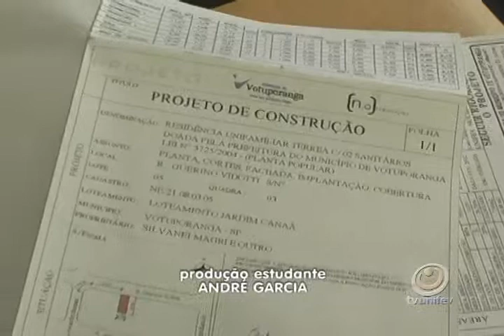Prefeitura e Unifev oferecem programa Planta Popular para famílias de baixa renda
As famílias que se interessarem pela planta devem procurar a Central de Atendimento da Prefeitura, com xerox de documentos pessoais, da escritura do terreno, comprovante de renda e de endereço. Mais informações pelo telefone 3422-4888.